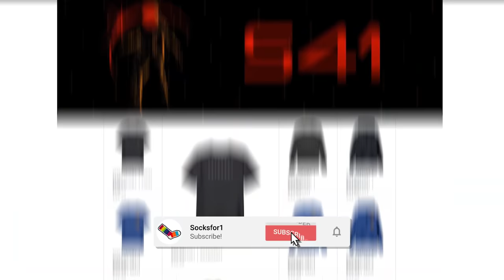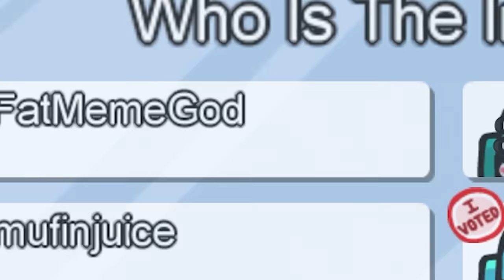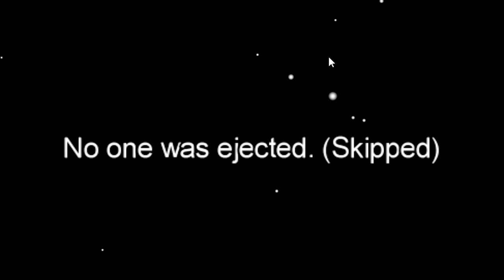among us but the IMPOSTOR CAN DRAG LIVE BODIES (mods)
Use this link to download dragon city today in order to get a dragon version OF ME! FOR FREE!

among us but the impostor can drag live bodies using mods

Friends